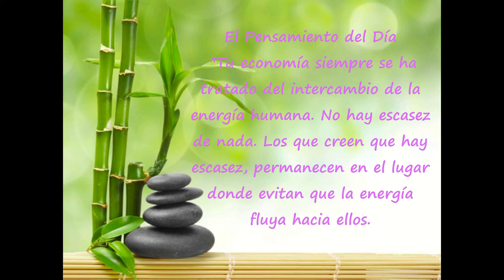Día 51 Un cuaderno multiplicado por diez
"Tu economía siempre se ha tratado del intercambio de la energía humana. No hay escasez de nada. Los que creen que hay escasez, permanecen en el lugar donde evitan que la energía fluya hacia ellos. Y entonces, al resistirse, no obtienen lo que quieren. Y dicen, 'Soy la prueba de que hay escasez. Y aquel  hombre  que  tiene  tanto  es  el  culpable  de  que  yo  no  tenga.'  Ese hombre no tiene nada que ver con tu escasez. Ese hombre es la evidencia de que hay abundancia."
 -Abraham
 "Mi dinero trabaja para mi, siempre regresa multiplicado por diez."